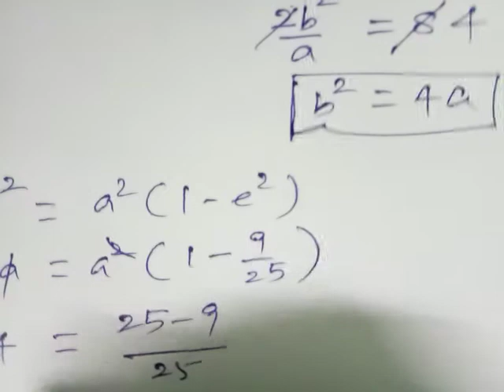Two dimensional analytical geometry (exercise 5.2 3 rd sum)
12 th mathematics